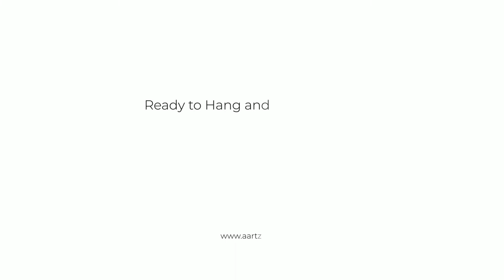VIEW FROM THE LEDGE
A gorgeous modern painting on canvas by Sahani Madihage.

Ready to hang... Free delivery... Acrylic medium... No hassle... Multiple Frame options also available.

Simply amazing...

Now get wonderful discounts for this product, only valid till 30th September.